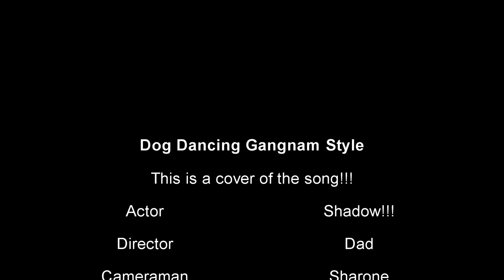Dog dancing to Gangnam Style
Copyright goes to PSY and the Glee Cast